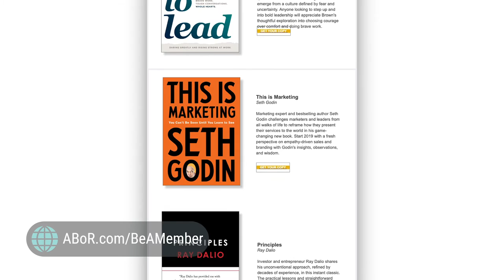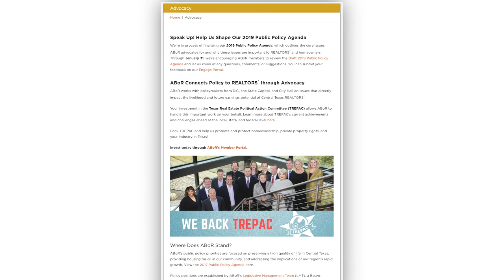President's Corner: January 2019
In this month's President's Corner, new ABoR President Kevin P. Scanlan shares an overview of January happenings at ABoR, including the release of our new 2019 Public Policy Agenda, an exciting new Speaker Series, and more!